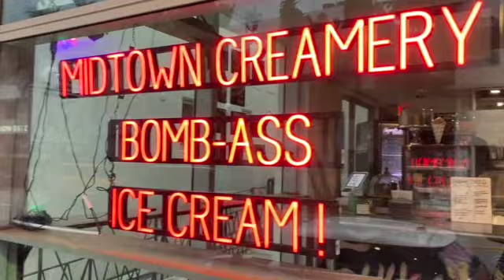Miami vlog: Day 1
Me and Amy went to Miami !!! Tune in to day 1,  bnb,  ice cream, drinks and eats.
lashes : glowgirllashesbykat
nails: mays.naildesigns
hair: dearnayelis